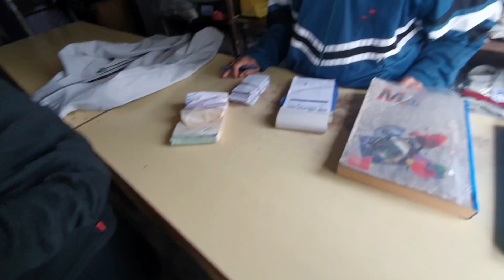Ya kay hai🤔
السلام علیکم۔
My name Abrar hussain living in pakistan punjab making vlog about Everything in my around support me Thank you stay safe and B Happy 😁